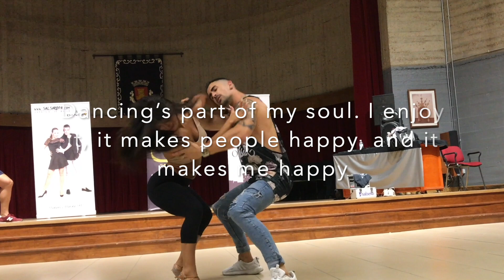INTERNATIONAL DANCE DAY - DÍA INTERNACIONAL DE LA DANZA Kike&Nahir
Dance from your heart and let your passion shine through.
Cuando bailas puedes permitirte el lujo de ser tu mism@...
Dance is the poetic baring of the soul through motion.
Espero que cada baile que haga revele algo de mí mism@ o algo maravilloso que un ser humano pueda llegar a ser.
People have asked me why I chose to be a dancer. I did not choose. I was chosen to be a dancer, and with that, you live all your life.
La música nos conmueve emocionalmente, donde las palabras por sí solas no pueden...
Dance is your pulse, your heartbeat, your breathing. It’s the rhythm of your life. It’s the expression in time and movement, in happiness, joy ...
La danza es una oración por el futuro, un recuerdo del pasado y una alegre exclamación de agradecimiento por el presente...